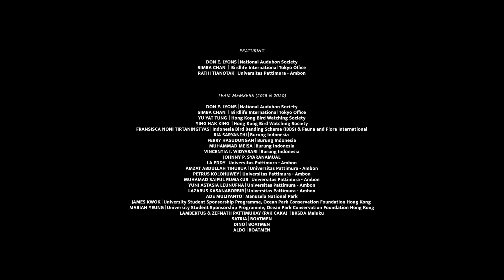【中華鳳頭燕鷗衛星追蹤計劃 Terns Operation】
中華鳳頭燕鷗屬極度瀕危鳥種，全球數量不到100隻。香港觀鳥會2018年與美國專家及印尼保育組織合作，親赴中華鳳頭燕鷗度冬地印尼斯蘭島，冀為其安裝衛星追蹤器，掌握遷徙路線並推動保育。

Chinese Crested Tern is listed as Critically Endangered and its global population is less than 100 individuals. The Hong Kong Bird Watching Society launched the "Chinese Crested Tern Satellite Tracking Programme" in 2018 with US expert and conservation organizations in Indonesia. Our team went to Seram Island in Indonesia, a wintering ground for Chinese Crested Terns, in an attempt to attach satellite tracking devices to this rare species.